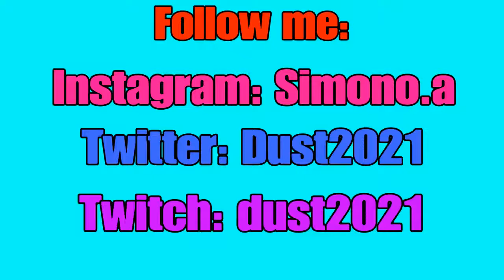Cold World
Song: Cold World by Eric Reprid